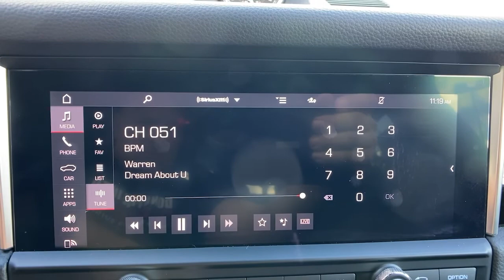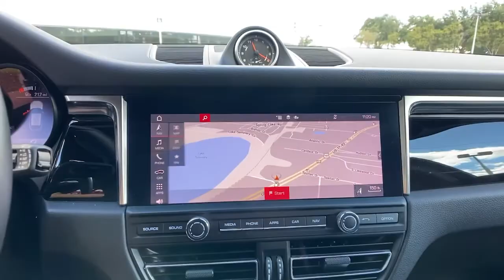2020 Porsche Macan Orlando, Winter Park, Lake Mary, Maitland, Sanford, FL LLB01026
Night Blue Metallic Used 2020 Porsche Macan available in Orlando, Florida at Porsche of Orlando. Servicing the Orlando, Winter Park, Lake Mary, Maitland, Sanford, FL area.

* 14-Way Power Seats  * Lane Change Assist (Lca)  * Night Blue Metallic  * Front Seat Ventilation  * Heated Front Seats  * Navigation System  * Auto-Dimming Mirrors (4L6)  * Apple Carplay Including Siri  * Bluetooth Connection  * Rear Spoiler  * Cooled Front Seat(S)  * All Wheel Drive  * Black; Partial Leather Seat Trim W/AlcantaraThis vehicle includes a Money-Back Guarantee* and passed our precise inspection process. Best of all the price you see is the price you pay. No haggling. No back and forth. No pressure. And this price is so good it is guaranteed. *Money-Back Guarantee is valid for 5 days or 250 miles, whichever comes first. See store for details. Some restrictions apply.You can find this 2020 Porsche Macan and many others like it at Audi South Orlando. This Porsche includes: BLACK, PARTIAL LEATHER SEAT TRIM W/ALCANTARA Leather Seats Premium Synthetic Seats 14-WAY POWER SEATS Mirror Memory Split Bench Seat Power Mirror(s) Seat Memory Power Passenger Seat Adjustable Steering Wheel Power Driver Seat Passenger Adjustable Lumbar Fixed Bench Seat Driver Adjustable Lumbar Bucket Seats FRONT SEAT VENTILATION Cooled Front Seat(s) Heated Front Seat(s) APPLE CARPLAY INCLUDING SIRI Smart Device Integration AUTO-DIMMING MIRRORS (4L6) Auto-Dimming Rearview Mirror NIGHT BLUE METALLIC LANE CHANGE ASSIST (LCA) Blind Spot Monitor HEATED FRONT SEATS Heated Front Seat(s) *Note - For third party subscriptions or services, please contact the dealer for more information.* This vehicle is loaded with great features, plus it comes with the CARFAX BuyBack Guarantee. Gone are the days of SUVs being the size of a tank and handling like one. This Porsche Macan is a perfect example of how SUVs have evolved into vehicles that are as refined as they are rugged. Indulge yourself with one of the most highly crafted, most luxurious automobiles available today. Enjoy the comfort and safety of this AWD Porsche Macan equipped with many standard features found on other vehicles as optional equipment. One of the best things about this Porsche Macan is that it has low, low mileage. It's ready for you to truly break it in. Marked by excellent quality and features with unmistakable refined leather interior that added value and class to the Porsche Macan .